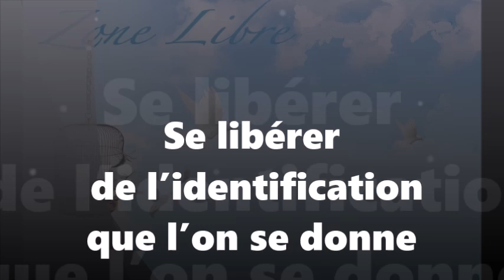1213 "Se libérer de l’identification que l’on se donne" Guy ROGER Zone Libre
S'asseoir sur ce qui est acquis fait que l'habitude s'installe, alors,  la vivacité de la vie sombre dans la stagnation, ce qui se déroule est sans vie. Dans cet espace sans vie,  ceux qui sont morts enterrent  leurs morts. En réalité c'est au-delà de cette activité que se trouve la vie, celle qui est délivrée de la mort qui rôde dans les couloirs du temps